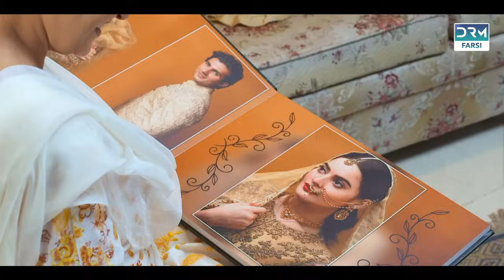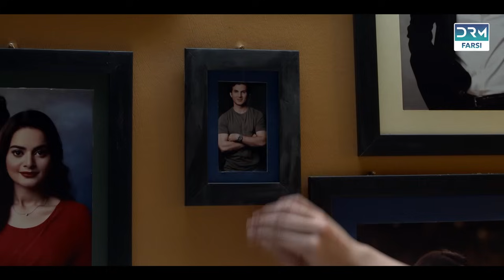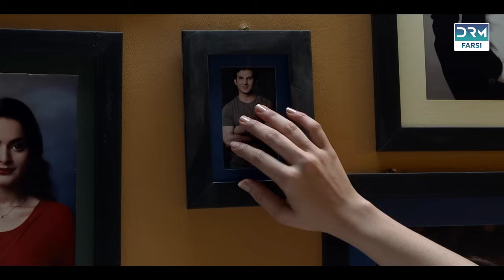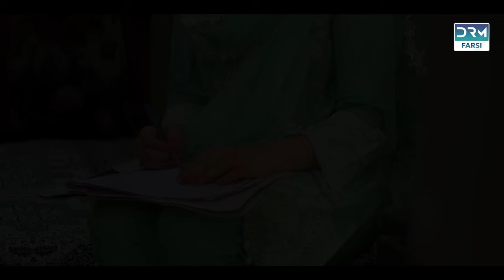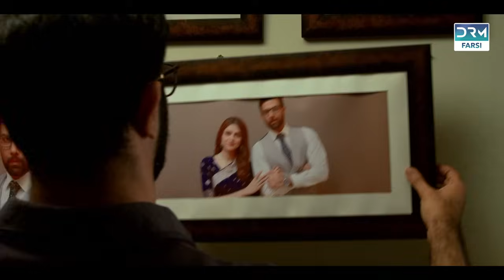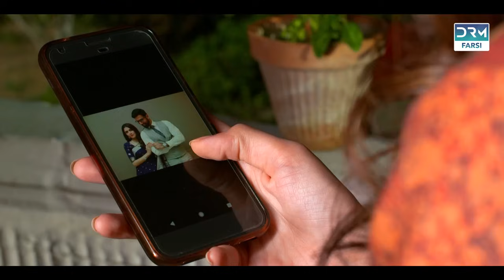تحریک | فلم ڈبل فارسی | داستان احساسی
دوبله#فارسی#سریال#دوبله